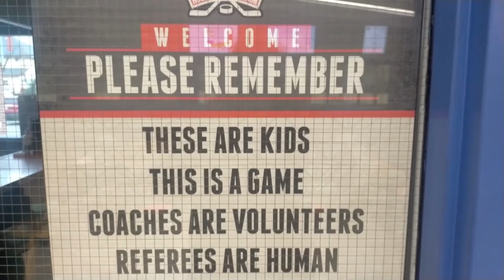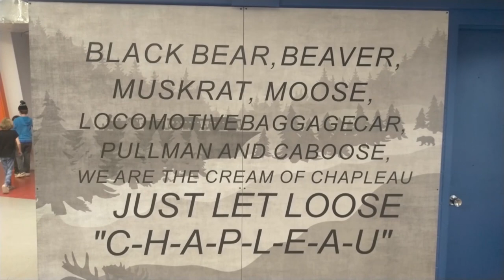Sgt.Wilson's army show